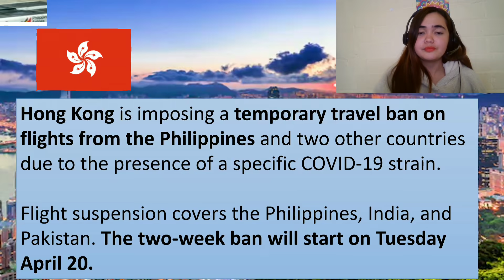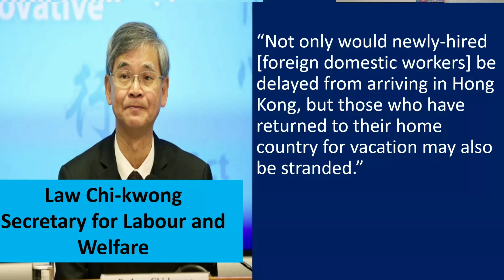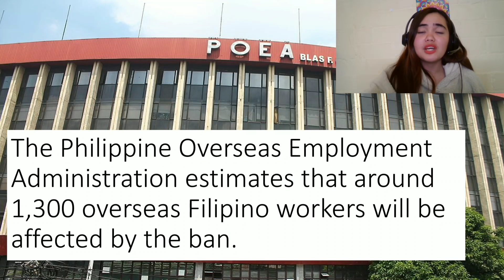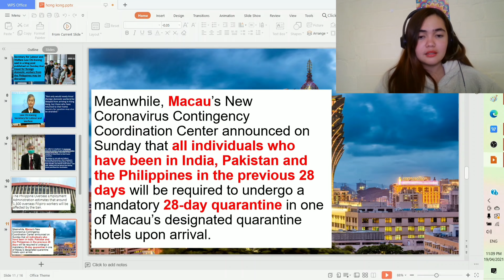FILIPINO TRAVELERS BANNED FROM ENTERING Hk & PROLONGED QUARANTINE in Macau